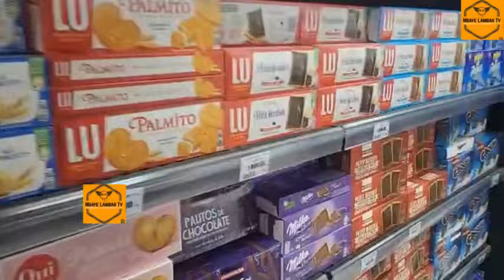WALY SECK dieunde naa valeurou 12 millions teey ci inauguration EDK - OIL